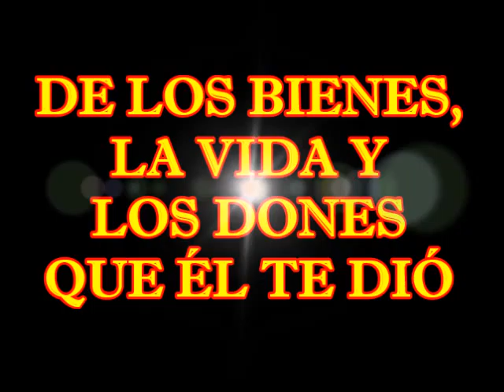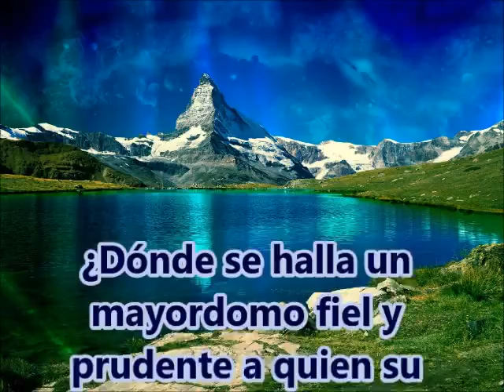MAYORDOMIA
MINISTERIO CELEBREMOS LA RECUPERACION